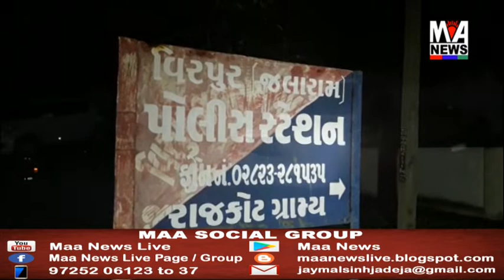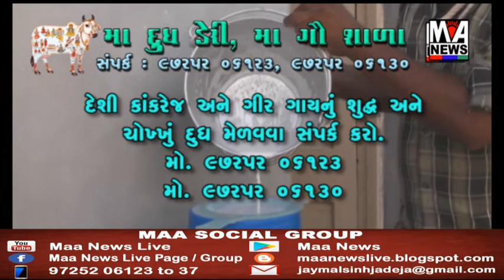મોરબીમાં લગ્નની લાલચ આપીને યુવતી સાથે એક શખ્સે બળાત્કાર ગુર્જાયાનો બનાવ બહાર આવવા પામ્યો છે....